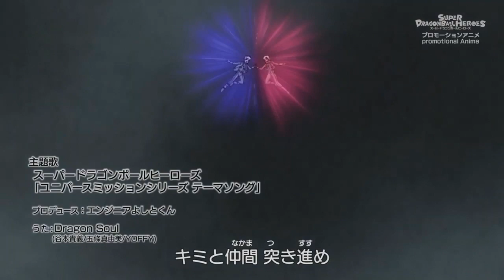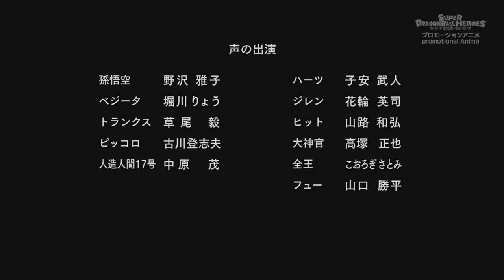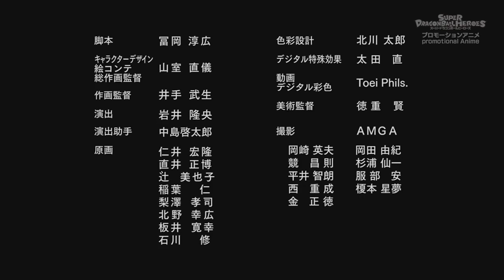Dragon Ball Heroes Episode 19 | Eng Sub Coming Soon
Super Dragon Ball Heroes Episode 19 got released